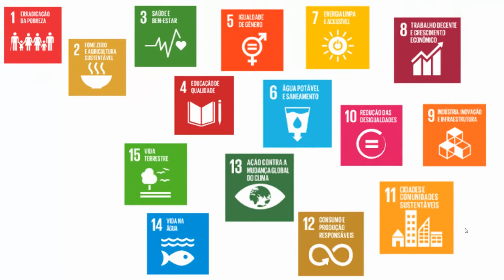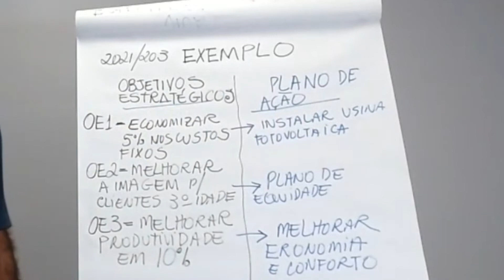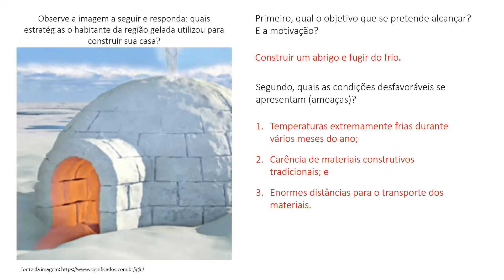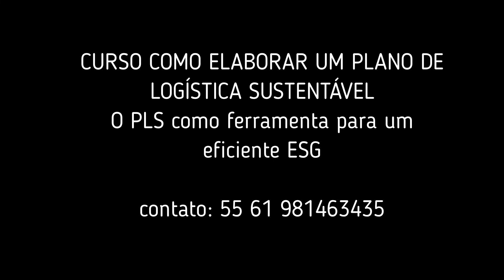CURSO COMO ELABORAR UM PLANO DE LOGÍSTICA SUSTENTÁVEL - O PLS como ferramenta para um eficiente ESG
Filme de apresentação do curso COMO ELABORAR UM PLANO DE LOGÍSTICA SUSTENTÁVEL - O PLS como ferramenta para um eficiente ESG